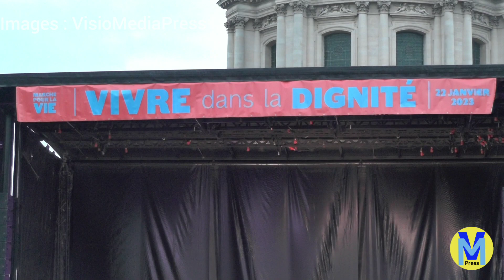Marche pour la vie (Paris 22/01/2023)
Surtout des jeunes marchent contre l'avortement, l'eugénisme et l'euthanasie.
Quelques mots de Louis de Bourbon, duc d'Anjou.